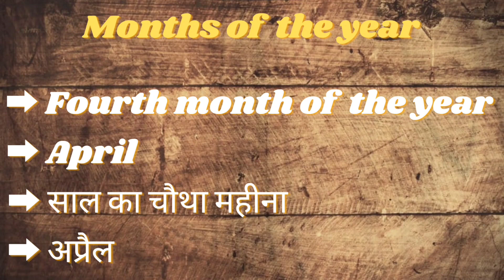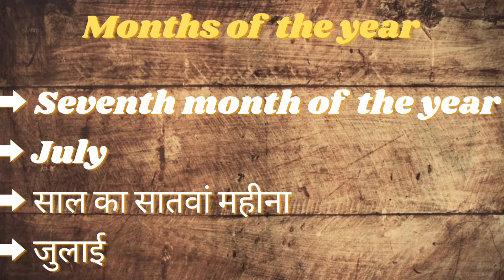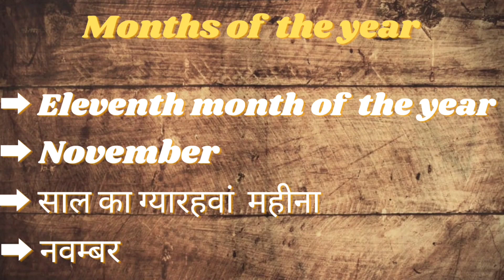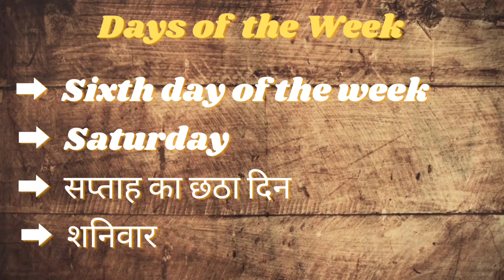Month's of the year | Day's of the Week | Saal k mahine | Saptah k din | Months and Days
any queries:-
mahino k naam
Saptah k din
Sunday
Monday
Tuesday
Wednesday
Thursday
Friday
Saturday

Months

January
February
March
April
May
June
July
August
September
October
November
December

Description:

Welcome to our captivating time-traveling adventure, where we explore the essence of each month and day of the week like never before! Join us on this mesmerizing journey through time as we uncover the unique characteristics and significance of each moment on the calendar.

🔎 January: Embrace the fresh beginnings and resolutions of the New Year.
🔎 February: Celebrate love, history, and leap years in this shortest but sweetest month.
🔎 March: Witness the awakening of spring and the celebration of women's achievements.
🔎 April: Discover the tricks and traditions of April Fool's Day and the beauty of blooming nature.
🔎 May: Unveil the essence of May Day and its global celebrations of culture and labor.
🔎 June: Dive into the excitement of summer solstice and the start of a fun-filled season.
🔎 July: Commemorate independence and freedom with sizzling celebrations.
🔎 August: Revel in the last days of summer and discover the origin of August's name.
🔎 September: Embrace autumn's arrival and explore the significance of the ninth month.
🔎 October: Experience the spooky thrills of Halloween and the changing colors of fall.
🔎 November: Honor the history and traditions of Thanksgiving and remembrance.
🔎 December: Embrace the holiday spirit and celebrate the end of the year with joy.

🔎 Monday: Kickstart the week with motivation and productivity.
🔎 Tuesday: Discover the origins of its name and the ancient god it's associated with.
🔎 Wednesday: Unravel the middle-of-the-week mystery and connections to Norse gods.
🔎 Thursday: Celebrate Thor's day and the approaching end of the workweek.
🔎 Friday: Embrace the joy of Fri-Yay as we welcome the weekend.
🔎 Saturday: Unwind and enjoy the weekend, filled with leisure and adventure.
🔎 Sunday: Explore the significance of this day of rest and its historical roots.

Get ready to be enthralled by the fascinating history, cultural significance, and fun facts associated with each month and day of the week. Let's embark on an adventure through time together! 🚀✨